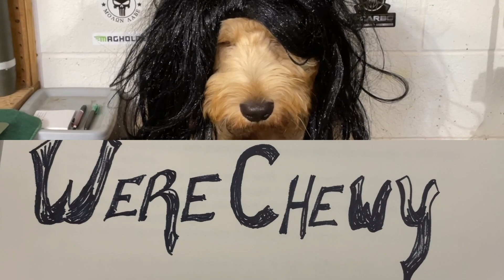HR's Halloween Special 2023